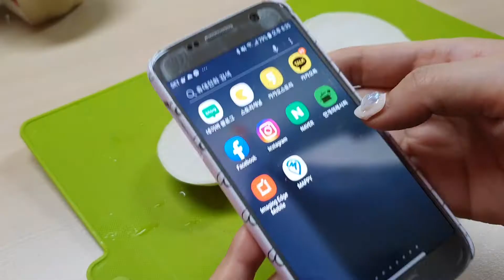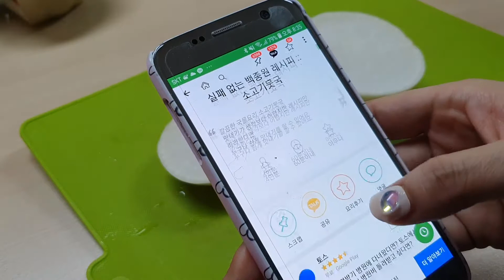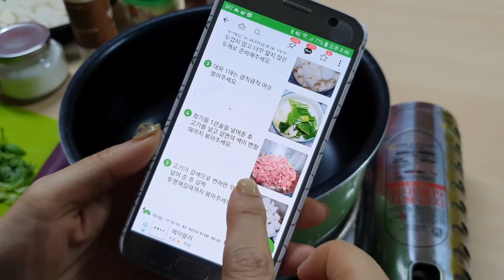[요리와이야기]몸살감기에 좋은 소고기뭇국/소고기무국 끓이기!!(feat조카가 사온 롯데리아 밀리터리버거)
남편이 몸살감기가 걸려서 좋아하는 소고기뭇국을 끓여보았습니다.
맛있다고 엄지척,,조카가 유행하는 롯데리아 밀리터리버거세트를 사왔네요. 살짝 찍어보았구요.
날씨도 쌀쌀해 지는 요즈음 따뜻한 소고기뭇국으로 속도 따뜻하게 드셔보세요. 요리를 하나하나 마스터 해가는 17년차 요알못 주부의 요리 성장기!!